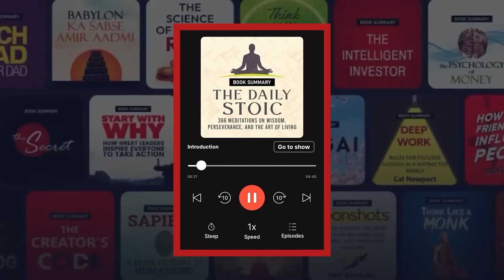JIDDU KRISHNAMURTI ABOUT MEDITATION : ధ్యానం అంటే ఏకాగ్రత కాదు || Think Telugu Podcast